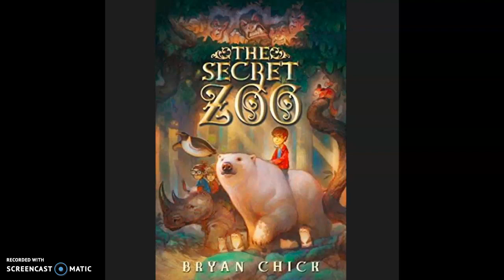The Secret Zoo Ch.5